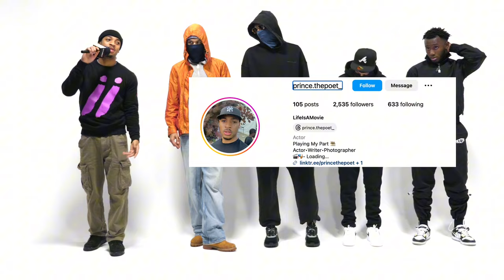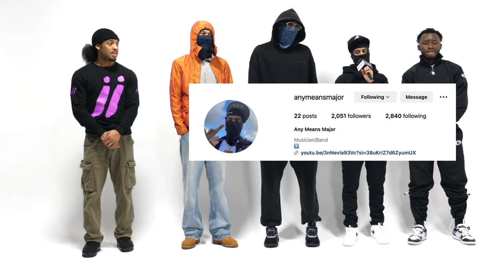Guess The Rapper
Welcome to the Sturdy Off Guess the rapper. Theres 5 contestants and only 1 real rapper. The judges have 3 rounds to find out who the real rapper is !

Host: @yungtge @abzyy @JRM @Kosfinger